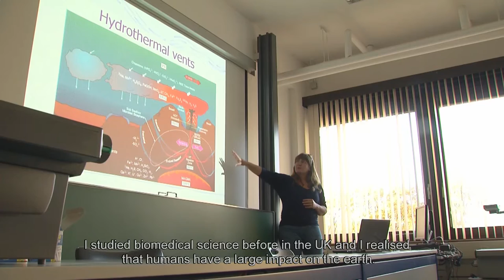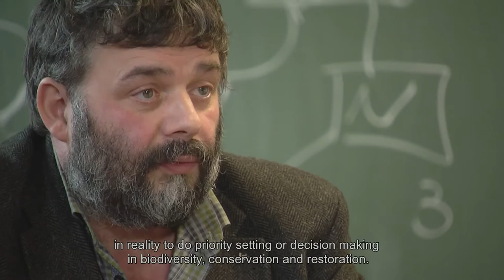Master of Biology - Biodiversity Conservation and Restoration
Master student Anaïs and Professor Herwig Leirs explain why the Master of Biology - Biodiversity Conservation and Restoration at the University of Antwerp is a great choice.

This Master of Biology enables you to acquire insight into the causes and consequences of the current worldwide loss of biodiversity, and to apply your knowledge and skills to practical conservation and restoration issues. Our researchers invite you to participate in state-of the-art research performed at the Department of Biology. And the icing on the cake: you get to share all these experiences with young academics from different countries and cultures.